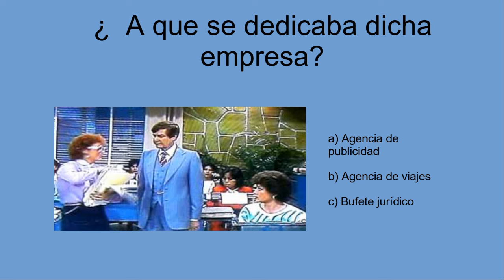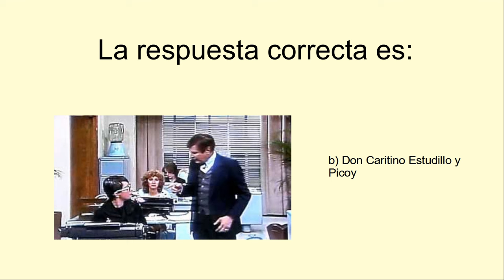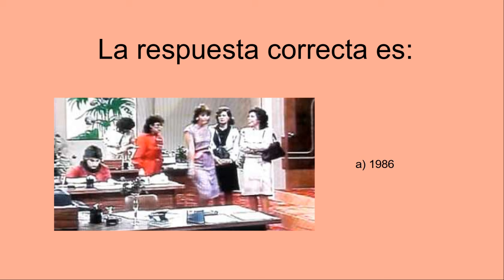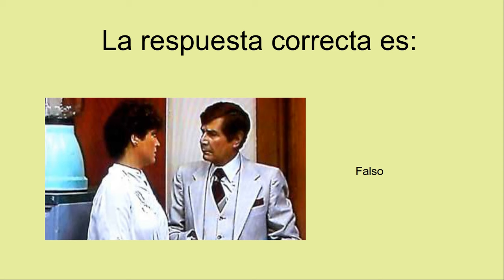Las infidelidades menos conocidas de la farándula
Al finalizar encontraras una trivia